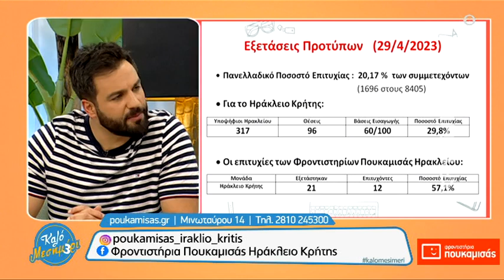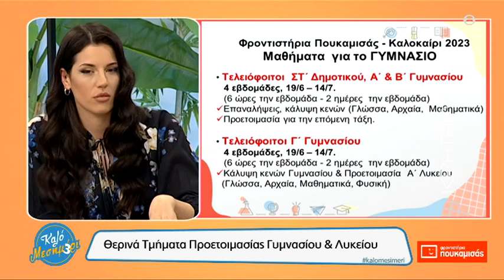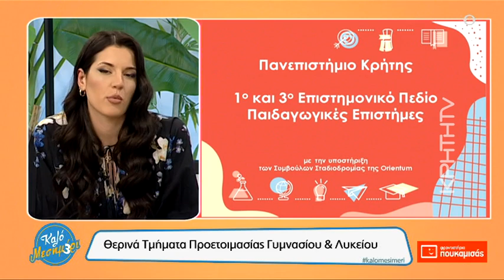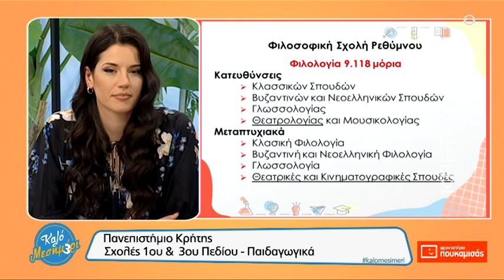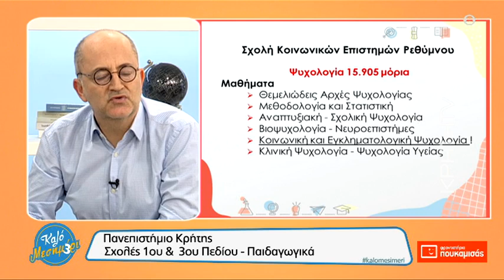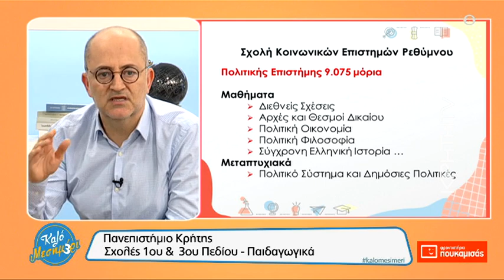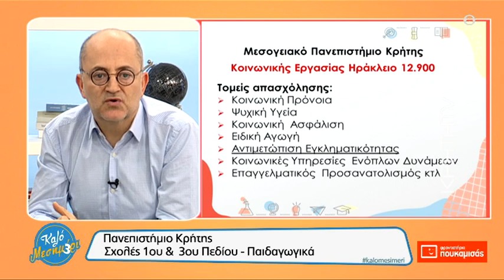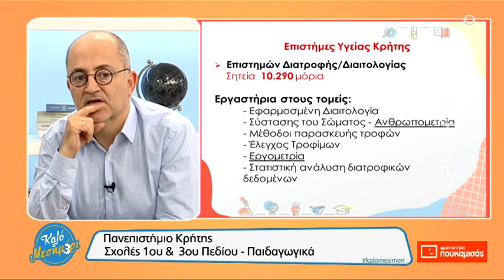«Καλό Μεσημέρι | Πανελλήνιες 2023: «Πανεπιστήμιο Κρήτης. Σχολές 1ου & 3ου Πεδίου – Παιδαγωγικά»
Στις 15/5/23   αφού αναφέρθηκε στα Θερινά Τμήματα Προετοιμασίας Γυμνασίου & Λυκείου στο Φροντιστήριο,

παρουσίασε τμήματα του 1ου   και 3ου Επιστημονικού Πεδίου από το Πανεπιστήμιο Κρήτης, καθώς και τα Παιδαγωγικά Τμήματα του Ρεθύμνου.